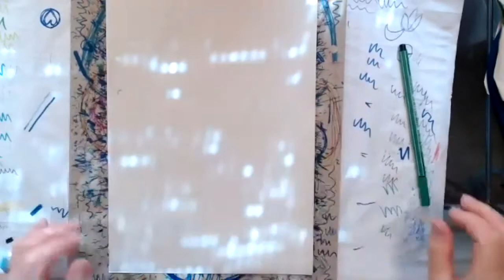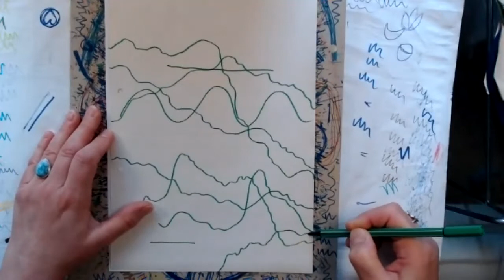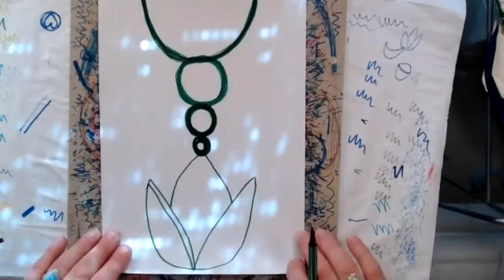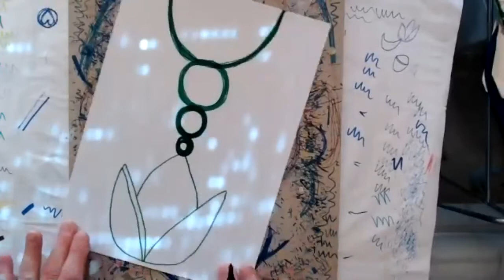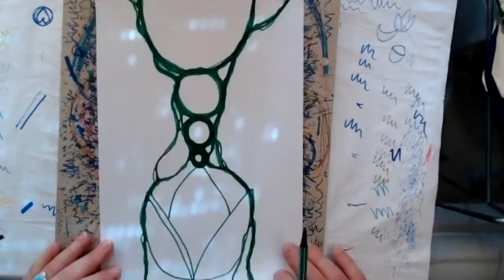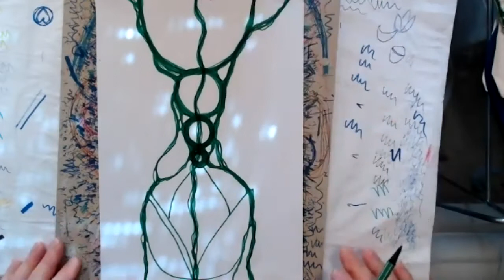FREE Workshop ALTES VERABSCHIEDEN -- NEUES SPRIESSEN LASSEN.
WORKSHOP zum FRÜHLINGSANFANG mit Dominik Lauber und Heidi Sieber

Meditationsreise mit Dominik zu unserer Ur-Kraft. Wir werden uns gewahr, was wir nicht mehr wollen. Das verabschieden wir bewusst, bis wir uns leicht fühlen.

Jetzt kreieren wir in der Frühlings-Energie unsere Neurografik für unsere Essenzen, die jetzt gelebt werden wollen unter Begleitung von Heidi.
Wir benötigen:
+Unterlage
+DIN A4 Papier
+Farbe kannst du wählen, außer gelb: Stabilo pen oder anderer Filzstift mit mittlerer Strichstärke, Dicker Filzstift wie Edding.
+Buntstifte oder, falls nicht vorhanden, Textmarker

Kostenlose Teilnahme und keine Vorkentnisse nötig.

Heidi und Dominik begleiten in "Leuchtturm Gruppen" Menschen in ihre Essenz und Entfaltungskraft - in die Leadership. Mit effektiven Mitteln und auf einzigartigem Weg das eigene Potential im Alltag entfalten in die eigene Berufung. Seine eigene Würde fühlt sich leicht und freudig an.

Heute am Frühlingsanfang launchen wir unsere neueste Leuchtturmgruppe, die am 22. April 2021 in 33 Tagen startet

☀️ GLOBALHEART.® ~ Heidi Sieber
ART & MISSION MENTOR - Wir formen die innere und äußere Welt gemeinsam neu
☀️ Ein guter Überblick über meine Kunst und die Auswahl von über 500 Motiven auf ganz vielen schönen Produkten
☀️ Wenn euch das Video gefallen hat und ihr meine Arbeit unterstützen möchtet